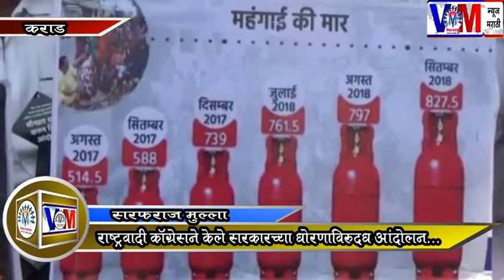कराडमध्ये राष्ट्रवादी काँग्रेसचे सरकार धोरण विरोधात ठिय्या आंदोलन ....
कराडमध्ये राष्ट्रवादी काँग्रेसचे सरकार धोरण विरोधात ठिय्या आंदोलन ...पहा...VM News Marathi